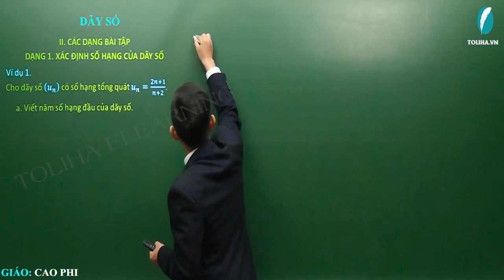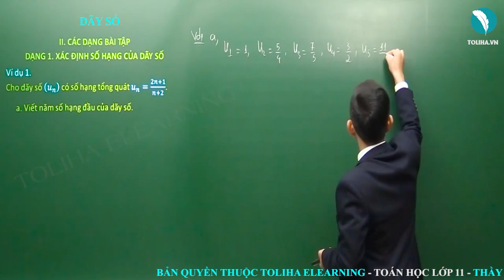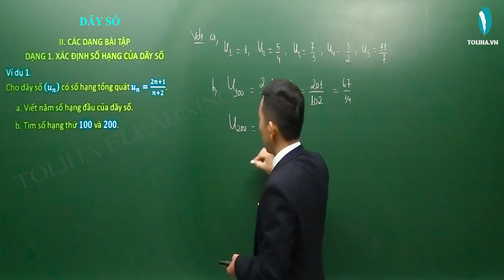Dãy số - Đại số 11 VD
* NỘI DUNG BÀI HỌC:
1. Khái niệm về dãy số
2. Cách cho dãy số
3. Tính chất số hạng

DẠNG 1: XÁC ĐỊNH SỐ HẠNG DÃY SỐ

DẠNG 2: DÃY SỐ ĐƠN ĐIỆU - DÃY SỐ BỊ CHẶN
Phương pháp

- Câu châm ngôn: trên bước đường thành công ko có dấu chân của kẻ lười biếng.
- Quan điểm: Dạy toán là dạy cách tư duy, phân tích
- Số khoá học trên trang: 03